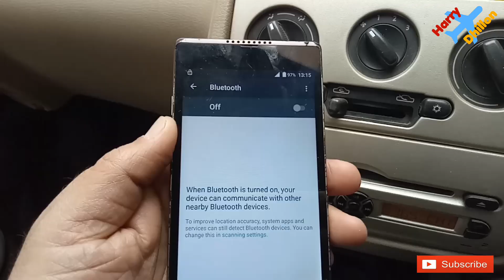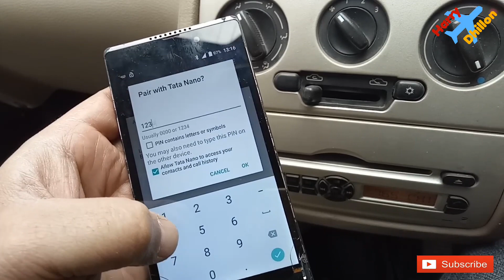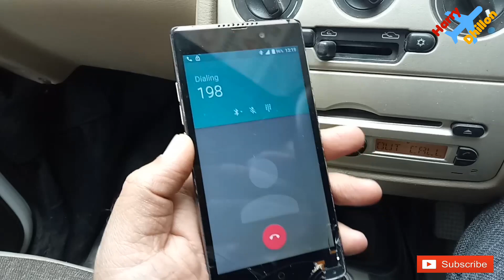HOW TO CONNECT BLUETOOTH OF TATA NANO WITH PHONE ।। Harry Dhillon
Hello Friends,

In this video, I'll explain that how you can connect Bluetooth with phone and stereo in a very easy process.

I will give you a satisfactory reply. I am trying to do better to entertain you by my videos.

Harry Dhillon